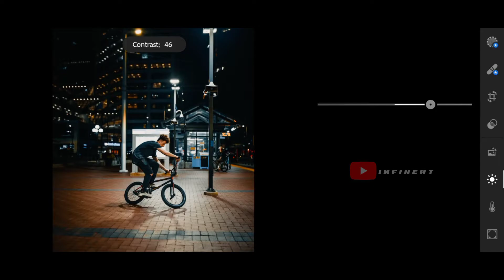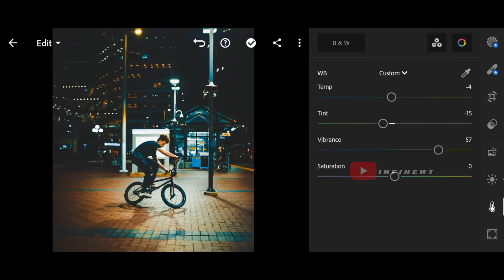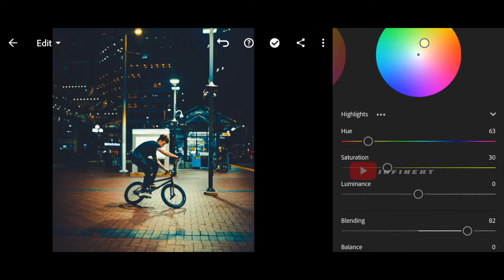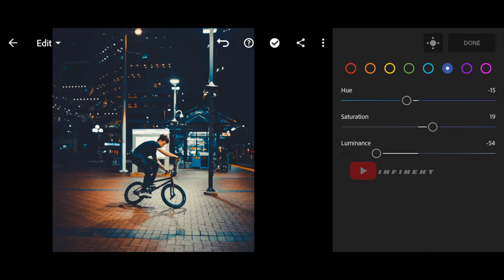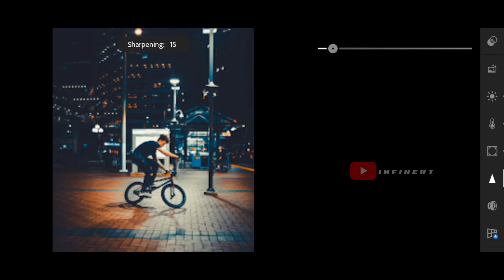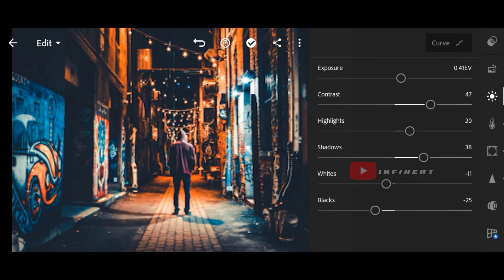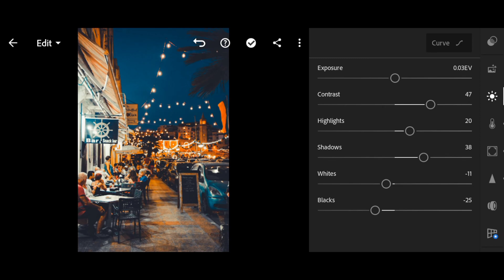Lightroom Presets DNG & XMP Free Download │Cinematic Night fall Preset Mobile Lightroom Tutorial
Hi,Today, I will show you how to edit Cinematic Nightfall Preset using Lightroom Mobile. You can get the presets for free, available in DNG&XMP format (iOS & Android)

Images Used: Pinterest
Audio Used: